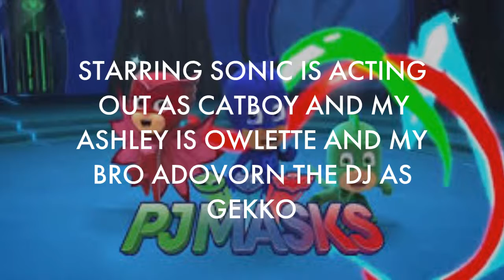JAMMIN 101.5 WITH OWLETTE AND SONIC ON THE MISSION INTO THE NIGHT TO SAVE THE DAY